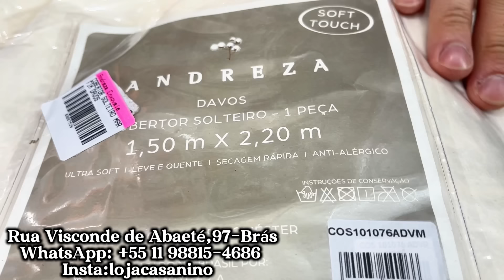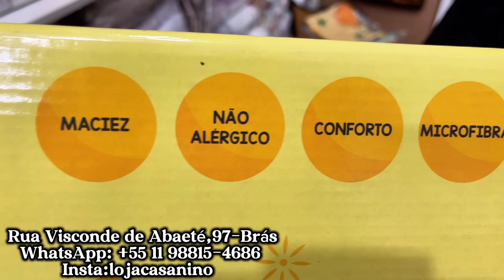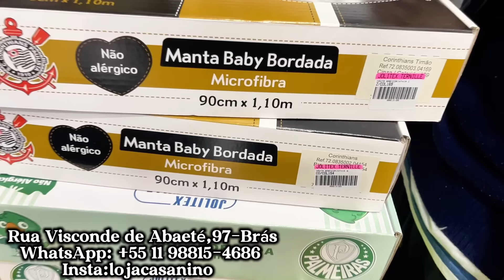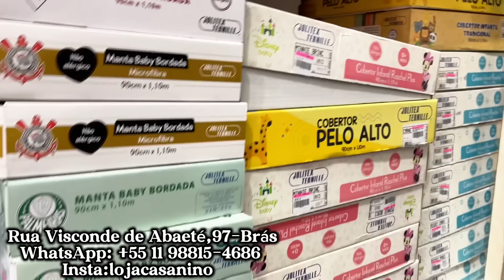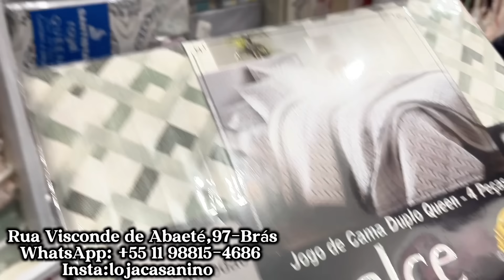PROMOÇÃO DE MANTAS E COBERTAS JOLITEX PARA VOCÊ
NO

Endereço: Rua Visconde de Abaeté, 97 - Brás, SP - 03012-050

Esse é o único contato da Casa Nino! Cuidados com os golpes e fraudes.

A loja cobre qualquer orçamento, sendo os produtos da mesma marca, modelo e tamanho. Necessário apresentar o orçamento ou informar a loja.

OBS: COM O PASSAR DO TEMPO, PODE HAVER MUDANÇAS DE PREÇO! ENTÃO FIQUEM DE OLHO NA DATA, ISSO É MUITO IMPORTANTE!!!

DEUS ABENÇOE SUAS COMPRAS!